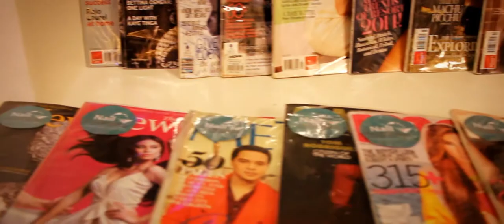Nail Cocktales' Audio Visual Presentation Teaser Trailer #2